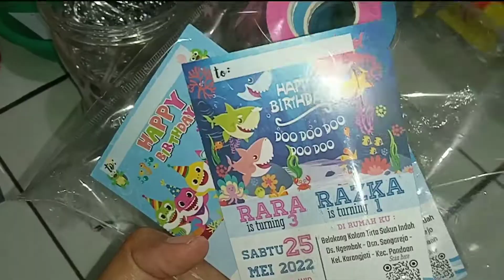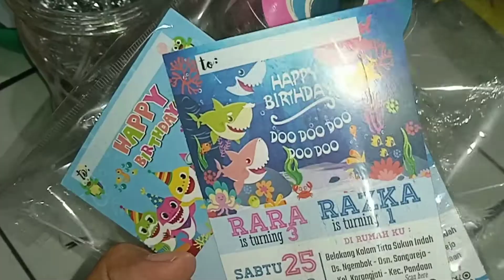persiapan ulang tahun kakak dan adek | R Family Official